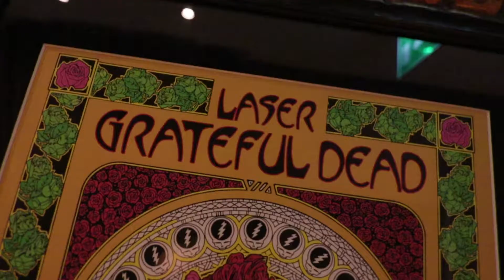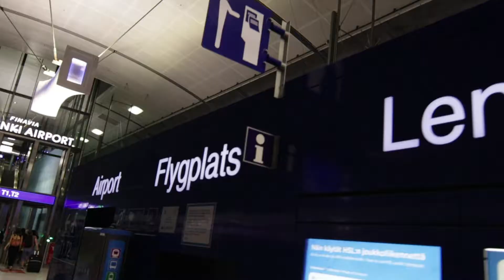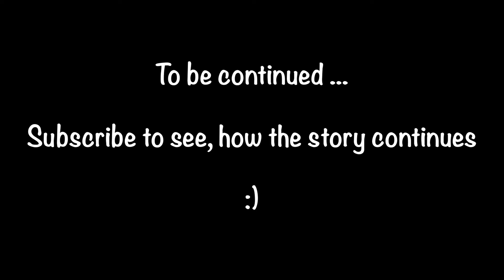Eine Insel mit zwei Bands ... Ritter-Fest goes Gotland - [Ritter-Fest VLOG 09]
Jetzt reisen wir nach Gotland - eine Insel in der Ostsee. Dort findet einmal im Jahr die Medeltidsveckan (Mittelalterwoche) statt. Hier wurde vor 10 Jahren Koenix gegründet und Poeta Magica hat ihr 30 Jähriges Jubiläumskonzert hier gegeben ... Kommt mit auf die Reise und wir zeigen Euch, wie schön es hier ist.